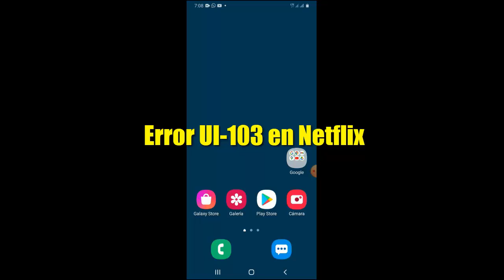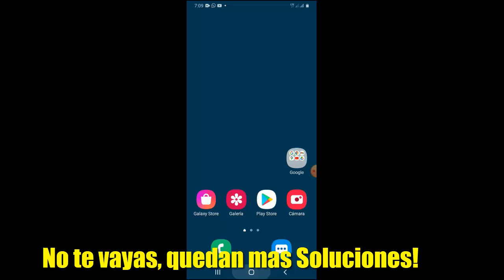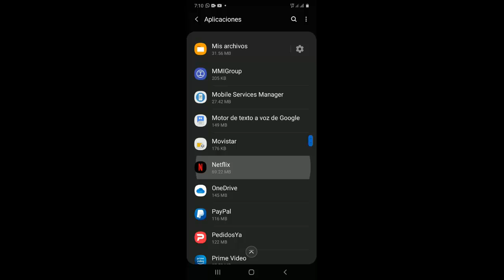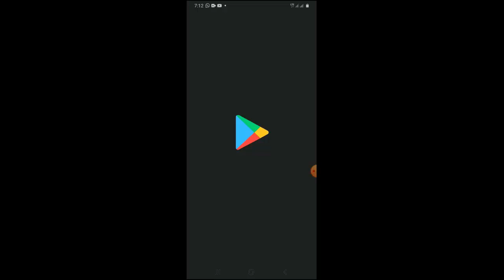Como reparar Error UI-103 Netflix o Error UI-113 Netflix en Cualquier Dispositivo I Solución 2025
En este video te enseñare a Como reparar Error UI-103 Netflix o Error UI-113 Netflix en Cualquier Dispositivo de una manera rapida y sencilla

Videos Recomendados
💛 Como ACELERAR Celular